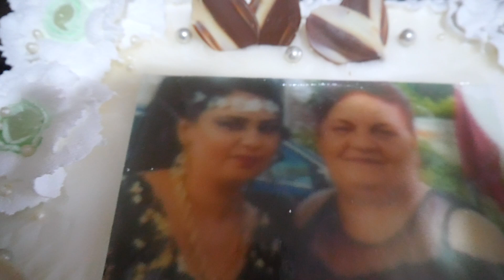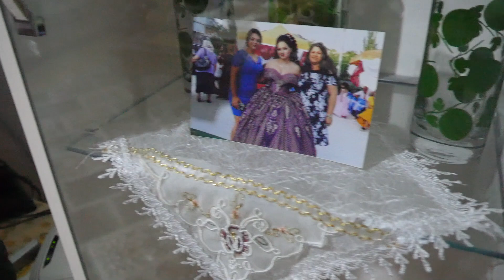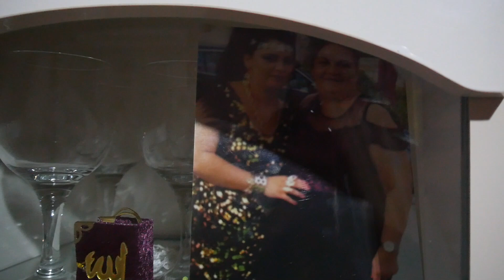SADIYE DOGUN KUTLU OLSUN 67 YASIN DA 25 12 2022